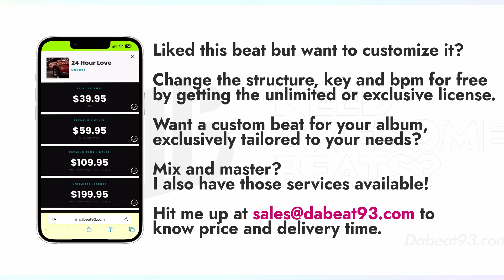[FREE FOR PROFIT] Justin Bieber Type Beat | Juice WRLD Type Beat | "Rushing" Pop Guitar Type Beat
𝐔𝐒𝐀𝐆𝐄 𝐃𝐄𝐓𝐀𝐈𝐋𝐒: This beat is available for you to use and keep 100% profit on YouTube & Soundcloud (Up to 25,000 streams). YOU MUST PURCHASE a lease to distribute your music on platforms like Spotify, Apple Music or any other music streaming platform.
Any unauthorised use of the beat, including commercial use of tagged beats as well as unauthorised reselling, is considered a direct violation of the copyright law and is infringing upon the copyrights of the works of Dabeat93 . Under the fullest extent of the law, Dabeat93 reserves the right to take legal action or pursue financial compensation as a result of any breach or violation of the copyright policies.

TIMESTAMPS -
0:00 - INTRO
0:20 - VERSE
0:39 - PRECHORUS
0:48 - CHORUS
0:57 - HOOK
1:07 - VERSE
1:26 - PRECHORUS
1:35 - CHORUS
1:45 - HOOK
1:54 - BRIDGE
2:13 - CHORUS
2:32 - OUTRO